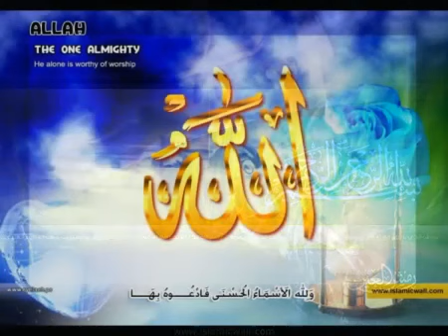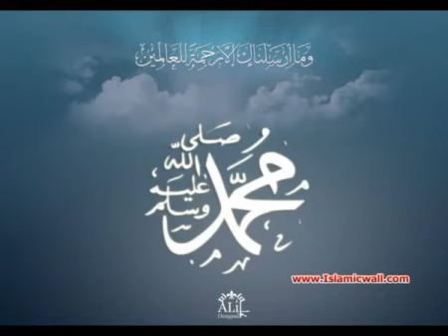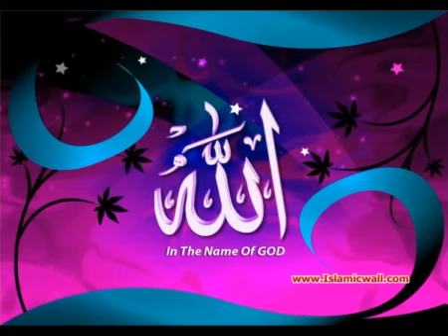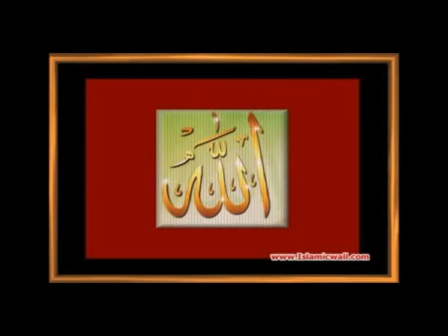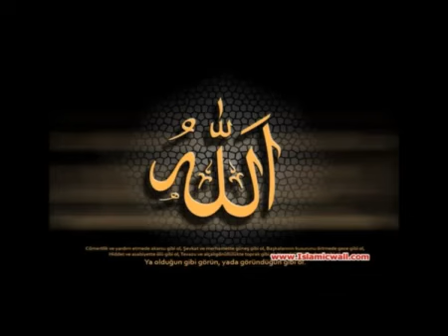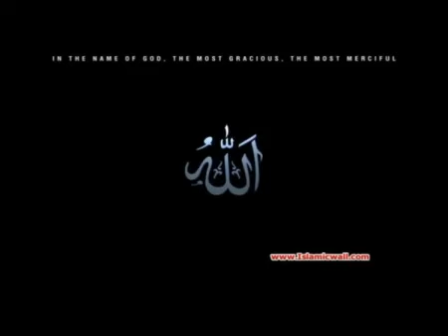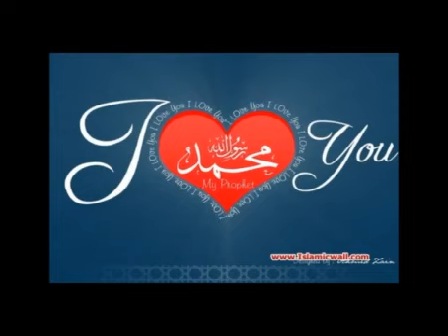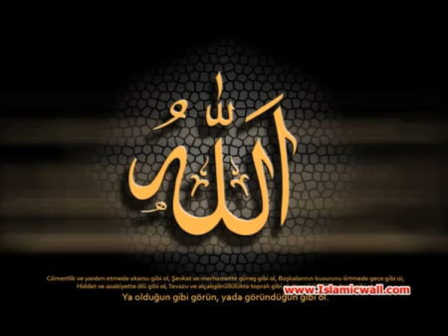020 Surah Al Taha Full with Spanish Translation